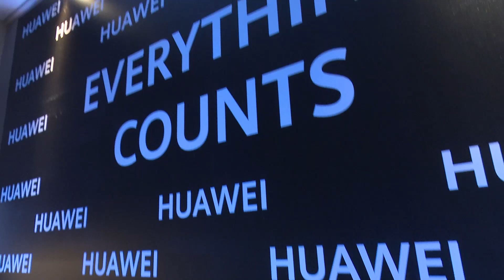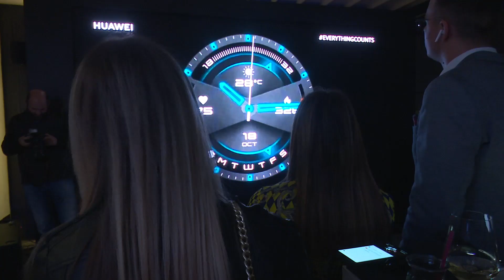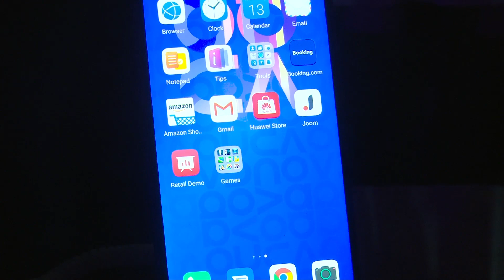HUAWEI održao prvu Silent prezentaciju na ovim prostorima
Kompanija Huawei, predstavila je nove uređaje koji su deo Huawei ekosistema. Gosti su imali priliku da kroz prvu Silent prezentaciju na ovim prostorima upoznaju četiri nova uređaja – unapređenu verziju Huawei P30 Pro telefona, Nova 5T pametni telefon, Watch GT2 pametni sat i prve pametne, bežične slušalice – FreeBuds 3.

U Silent zoni posetioci su mogli da na jedinstven način testiraju kako zajedno funkcionišu Huawei pametni sat, prve pametne, bežične slušalice i pametni telefon.
Huawei Watch GT2 pametni satovi, pored brojnih fitnes opcija, nude mogućnost povezivanja sa pametnim slušalicama i slušanja muzike, sa posebnom memorijom odvojenom upravo za čuvanje pesama. Muški model sata može se koristiti i za obavljanje poziva, što je još jedan, dodatni benefit.
Ipak, i sat i slušalice funkcionišu zajedno sa pametnim telefonima. To su gosti mogli i da isprobaju jer se uz satove u Silent zoni našao i Huawei P30 Pro, koji takođe pokreće Kirin čipset.
Glavno mesto u Turbo zoni zauzeo je prvi Huawei flegšip telefon srednjeg cenovnog ranga. Reč je o telefonu Huawei Nova 5T koji poseduje premium čipset Kirin 980, a sa unapređenim GPU Turbo 3.0 procesorom korisnicima pruža iskustvo igranja igrica na pametnom telefonu koje se izdvaja u odnosu na sve dosadašnje Huawei pametne telefone srednje klase. Ono što Nova 5T takođe čini jedinstvenim uređajem u Huawei ekosistemu jeste pet AI kamera. Četiri kamere nalaze se na poleđini, glavna ima 48MP, dok prednja poseduje  32MP za selfije.